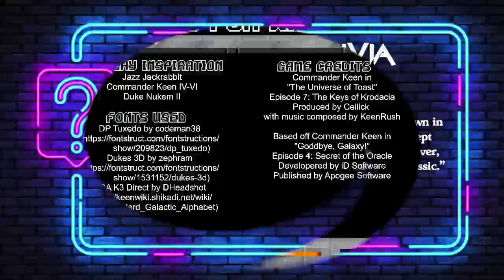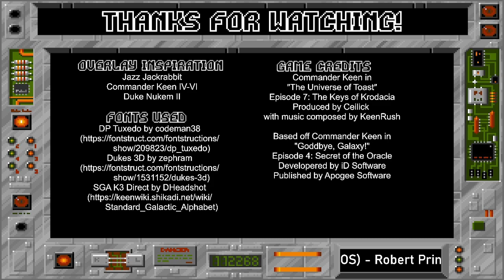09/26/2024 - Commander Keen in "The Universe is Toast" - Episode 7: The Keys of Krodacia Part 3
Final part of my Keys of Krodacia playthrough. Had some fun in... water levels...